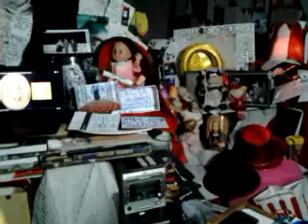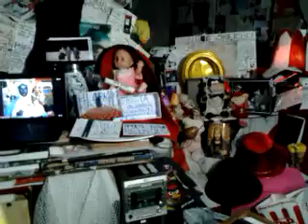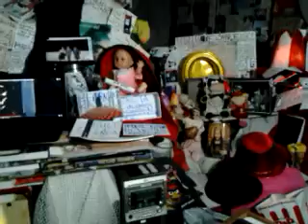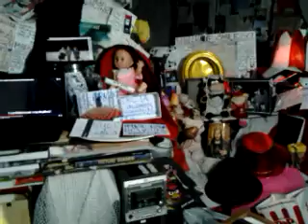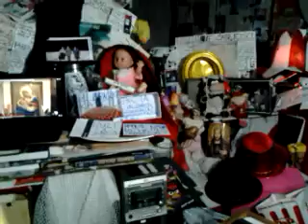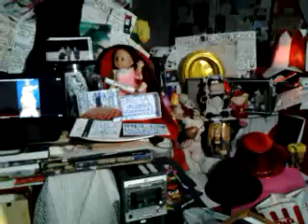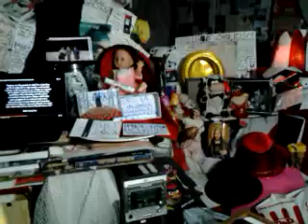DAMY RADĘ,GDY MAZUR ZA DORADZANIE NA STRONĘ PEPICZKÓW PRZEPĘDZIMY I PO LICHWIE!!!